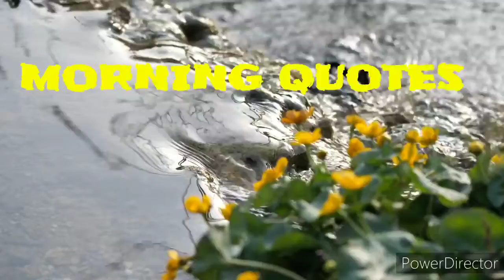Good morning quote/ hindi quote/quote on nature/morning inspiration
Friends

Nature which enables us to live life ,today it requires our attention to be cared
Because intereference of ours damages the process of nature
So keep it clean

Hindi morning quotes

Music courtesy:-
1.party glance
2.deck the halls